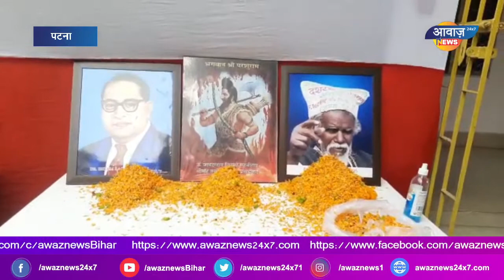मांझी के घर ब्राह्मण भोज का हुआ आयोजन | AwazNewsBihar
AwazNewsBihar
आज जीतनराम मांझी के घर भोज का आयोजन किया गया ,जिसमें बिहार के सभी जिलों आये  सभी लोगों मांझी जी ने अपने हाथों से भोज कराया ,.

Nawada,
Bihar ,